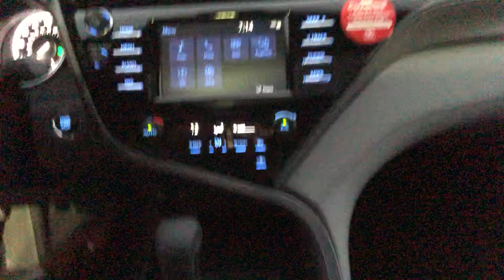A Look at the 2019 Toyota Camry | Beaver Toyota St. Augustine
Cameron Shemwell gives a look at the beautiful 2019 Toyota Camry! We're here to WowYa!